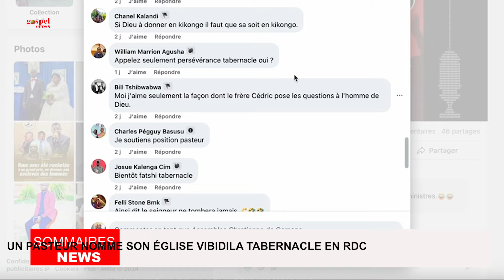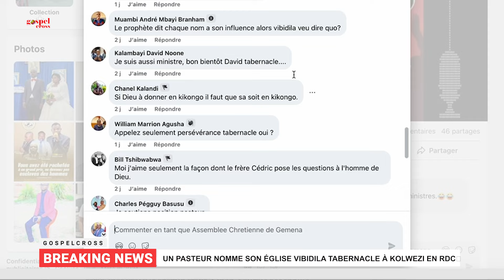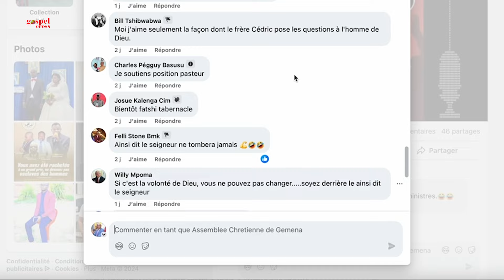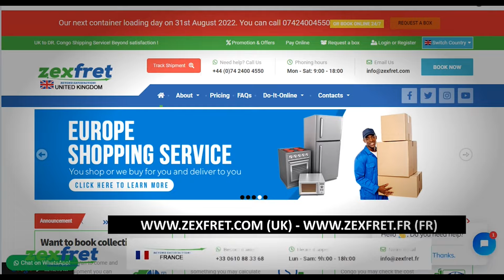JOURNAL FRANÇAIS DU SAMEDI 21 SEPTEMBRE 2024 [GOSPELCROSS NEWS]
SOMMAIRES

1. LE PAST BARUTI APPARAÎT AU PAST MOSENGO ET LUI DIT D'OUVRIR UNE ÉGLISE À KINSHASA

Le pasteur Séraphin Mosengo du Plein Evangile au Gabon a secoué la toile avec ses déclarations d’abord sur l’obtention de son diplôme en théologie. Il a présenté à ses fidèles sa maîtrise en théologie qu’il vient d’obtenir et s'est félicité d’avoir reçu le message avant ce diplôme en théologie. Et puis dans une autre déclaration, l’homme de Dieu a affirmé avoir vu en songe vers 3 heures du matin, le pasteur Baruti Kasongo venir lui dire qu’il peut désormais commencer une Eglise à Kinshasa. Le pasteur Monsengo a appuyé ses déclarations avec des écritures du prophète.

2. UN PASTEUR NOMME SON ÉGLISE VIBIDILA TABERNACLE À KOLWEZI EN RDC

Il a décidé,  en âme et conscience,  de nommer sa nouvelle Eglise Vibidila Tabernacle mais cela n'a pas plu à beaucoup de gens dont lui-même le Révérend André Vibidila qui a fortement recommandé au berger de cette église de changer le nom. Le Frère André Moise Mbala, pasteur de cette assemblée s'est dit consterné par le malentendu provoqué par le nom donné à sa nouvelle église. Pour lui, Vibidila est un mot Kikongo qui signifie Persévérance. Cela n'a donc rien à voir avec le pasteur du Tabernacle de Mbujimayi. Suivons plus de détails dans ce récit rendu par Divine Lemba.

3. RÉUNIONS SPÉCIALES DE RÉVEIL DANS LA VILLE DE KOLWEZI AU LUALABA

Nous restons dans la ville de Kolwezi au Lualalaba pour annoncer la tenue prochaine d’une série de réunions de réveil du 26 au 29 septembre 2024. Le thème retenu pour ces assises est « Connu, consacré et établi ». Les rencontres sont organisées par les assemblées Shalom Tabernacle et Beulah Tabernacle de Kolwezi. Plusieurs serviteurs de Dieu sont attendus lors de ces réunions spéciales qui se tiendront dans la commune de Dilala. Suivons le message du Pasteur Elisée Blessing Kabongo.

4. PAST KABAMBA ANNONCE UNE CAMPAGNE DU 7 AU 9 OCTOBRE 2024 À KISANGANI

D’une campagne à l’autre, nous allons cette fois-ci à Kisangani où se prépare une autre grande campagne d'évangélisation pour le mois d’octobre. L’organisateur de ces assises est le Révérend Christophor Kabamba de l’assemblée chrétienne de Kisangani. Ces rencontres seront marquées par la dédicace de l’église Peniel Tabernacle et aussi par le soixante-dixième anniversaire du Pasteur Kabamba Christophor dont je vous convie à suivre son adresse dans cet élément.

5. PAST PAUL NDEMBO A GAGNÉ PLUSIEURS ÂMES LORS D'UNE CAMPAGNE À BADARA

Et à Kinshasa, l’église Baruti Tabernacle de Badara, dans la commune de la N’sele, conduite par le pasteur Benoit Mboyo a organisé une grande campagne d’évangélisation au cours de laquelle de nombreuses âmes ont été gagnées au Seigneur Jésus-Christ. Le pasteur Paul Ndembo était l’orateur de ces rencontres tenues le samedi 7 septembre et le dimanche 8 septembre 2024. Plus de détails dans ce récit de Bénie Lumumba.

6. LE TABERNACLE LA SAINTE CONVOCATION A TENU UNE CAMPAGNE D'ÉVANGÉLISATION

Une autre campagne toujours à Kinshasa. Le Tabernacle la Sainte Convocation a également tenu deux journées d'actions évangéliques sous le thème « Hâte-toi de te sauver ». Le révérend Sympho Kabudi pasteur de cette assemblée a fait appel aux pasteurs William Kaniki d'Espagne et Nathan Epenge d'Afrique du Sud pour apporter la parole lors de ces rencontres. Suivez ce Reportage.

7. PAST SAM ADAIR KABONGO INVITE LES ÉGLISES À S’ENREGISTRER AUX ACMTF

Dans la ville de Kasumbalesa en RDC, les formulaires d’enregistrement des églises auprès de l’association ACMTF sont désormais disponibles. C’est ce qu’a annoncé le pasteur Sam Adair Kabongo, représentant de cette association dans cette ville. L’homme de Dieu a invité toutes les églises à venir s’enregistrer avant l’expiration du délai donné par le ministre de la Justice. Car selon les autorités, chaque église doit être couverte par une personnalité juridique avant la fin du mois d’octobre. Suivons le pasteur Sam Kabongo au micro de Cédric Daddy Mulomba

8. LE TÉMOIGNAGE D'UN ENFANT RESSUSCITÉ EN 2021, SA MÈRE REVIENT POUR RENDRE GRÂCE

Passons maintenant au chapitre des témoignages ! Une femme dont l’enfant est revenu à la vie en 2021 grâce à une prière de foi faite par le révérend Alexandre Omeonga s’est souvenue de l’amour de Dieu dans la vie de son fils. Elle est revenue 3 ans après cet événement pour témoigner de sa gratitude au Seigneur pour ce miracle inoubliable de sa vie. Suivons le récit d'Eliezer Gomat.

9. DEUX PERSONNES RESSUSCITÉES APRÈS LA PRIÈRE DU PAST LIFOKO DU CIEL

10.  TABERNACLE DE BUMBA INAUGURÉ LORS D’UNE SÉRIE DE RÉUNIONS SPÉCIALES

11. PAST ETIENNE JOSEPH TOKO A ÉTÉ INHUMÉ CE SAMEDI 14 SEPT AUX USA